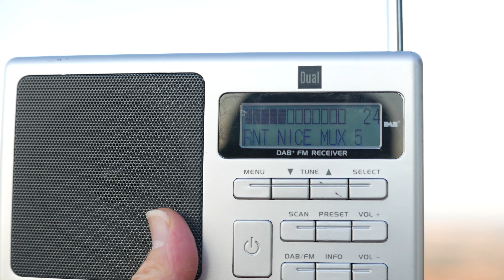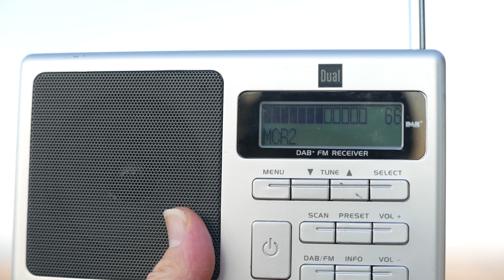En el monte contrario a Santa Magdalena: 97 estaciones captadas.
A mitad de camino entre la cumbre donde se encuentra la Ermita de Santa Magdalena y la cumbre gemela situada más al sur, realicé otro escaneo. Las estaciones de Marsella desaparecieron en favor de las de Niza ,y Mónaco. En total se captaron 97 estaciones, pero en esta ocasión, no se pudo captar del  12D del Vaticano.